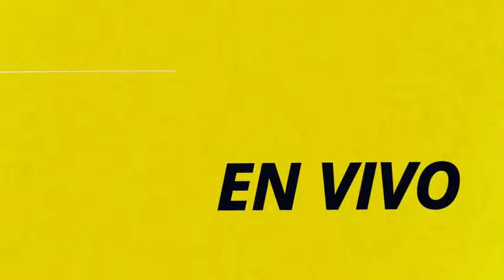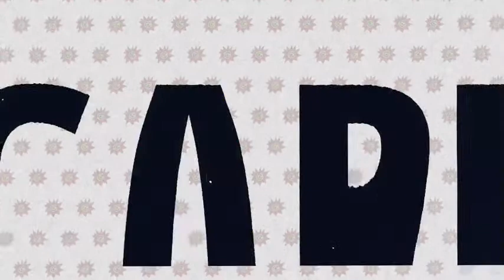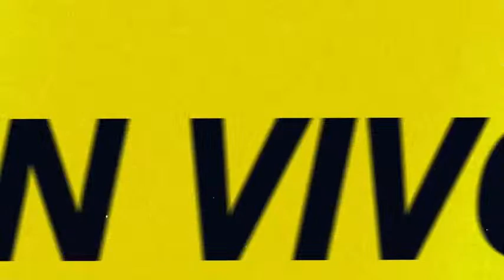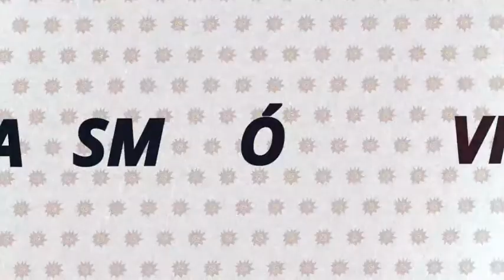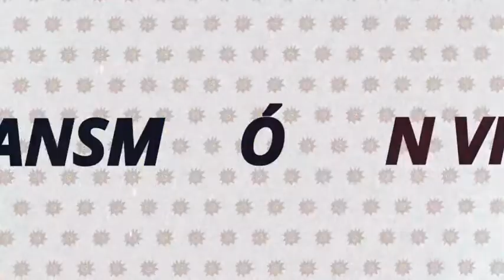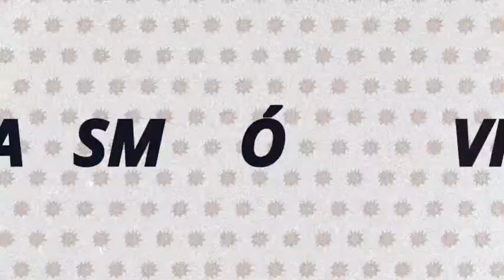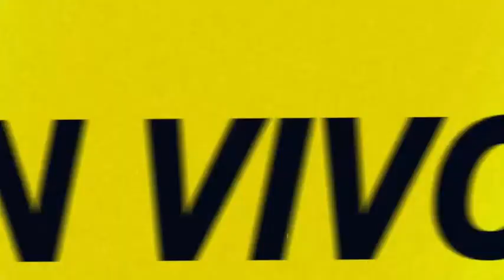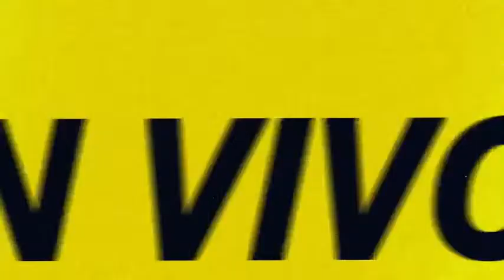Todo tiene que ver con todo | EN VIVO por Radio Caput 💥